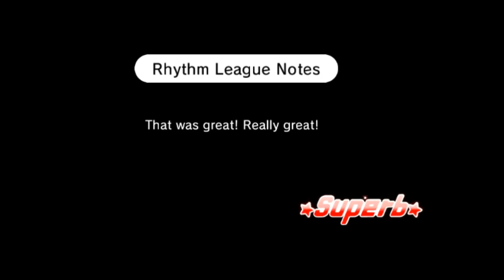Rhythm Heaven Fever on Dolphin Emulator - Remix 1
Damn it, that one screwbot...!

The remixes are all fun as hell to me.